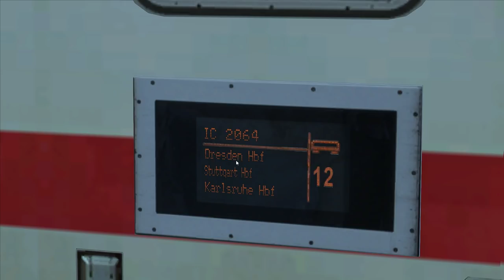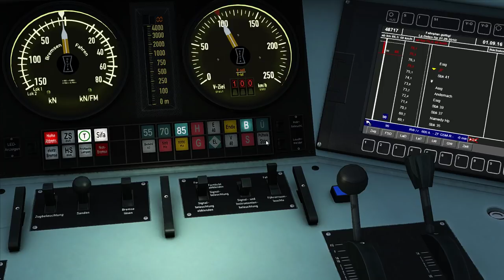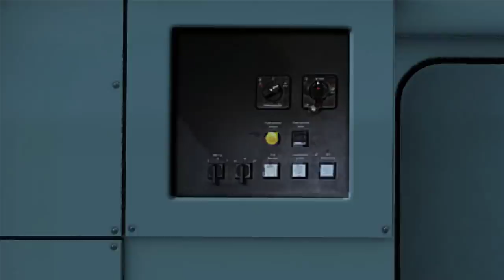Let's Play Train Simulator 2018 | InterCity 2064 Dresden - Karlsruhe | BR 101 Virtual Railroads EL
Sie fahren heute Morgen den IC 2064 Dresden - Karlsruhe auf dem Teilstück von Tharandt bis Chemnitz. Es ist ein bewölkter und Nebelreicher Oktobertag im Jahr 2006. Verkehrshalte sind für Sie Freiberg in Sachsen und Chemnitz (ehem. Karl-Marx-Stadt).

Gute Fahrt durch das Bundesland Sachsen wünscht Think New Fly New !

Strecke: Projekt Freiberg (Sachsen) Version: 2.01
Triebfahrzeug: BR 101 mit InterCity + Steuerwagen | Virtual Railroads (Lok) + TTB Train Team Berlin (Wagen)

Über diese Links wird je nach messbaren generierten Umsatz Provision gezahlt.